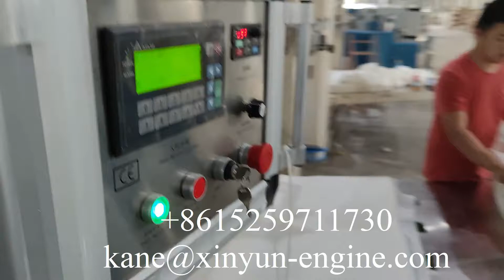High speed 160mm height facial tissue single packing machine production line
XY-GU-A-D High speed 160mm height facial tissue single packing machine production line,facial tissue making cutting machine M.B:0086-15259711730(Wechat and WhatsApp) .Mail: , tissue​machine#papermachine#tissuepapermachine​smalltoiletpapermakingmachine​toiletpapermachine​tissuepapermakingmachine​tissuemakingmachine papermakingmachine toilettissuepapermanufacturingprocess facialtissuemachine​napkinpapermachine​tissuemakingmachineprice​#​papernapkinmachine#​paperproductmakingmachinery#paperprocessingmachinery​toiletrollpapercuttingmachine​papercuttingmachineprice​paperproductionmachinery​#​papermakingmachineprice#​papertubemachine#tissuepapermakingmachineprice​#​papercoremakingmachine#toiletpapermakingmachineprice​bathtissuepapermakingmachineprice​smalltoiletpapermakingmachine​papermachineprice tissuepapermakingmachineprice tissuecuttingmachine Mobile/WhatsApp/Wechat： Email： Welcome to contact Kane Pan to get more information Fujian Xinyun Machinery Development Co.,Ltd ADD: 1610 Enterprise Building,Wanan,Luojiang,Quanzhou,Fujian,China tissue paper making machine｜toilet paper making machine｜toilet paper machine｜tissue making machine｜how to make toilet paper｜toilet paper manufacturing process｜tissue paper machine｜toilet paper factory｜tissue machine｜toilet roll making machine｜paper machine｜paper making machine｜toilet tissue making machine｜napkin machine｜tissue paper factory｜tissue paper business｜toilet paper manufacturing｜paper napkin making machine｜paper folding machine｜paper core making machine｜napkin making machine｜napkin paper making machine｜facial tissue machine｜tissue making machine price